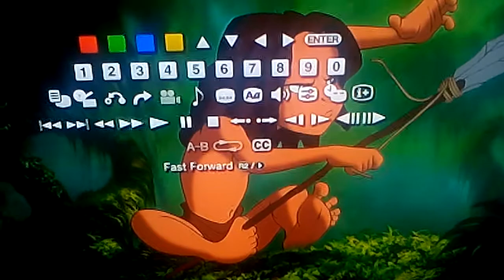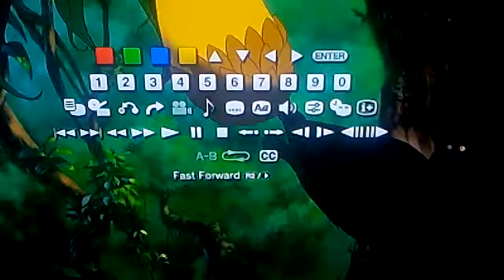Disney Tarzan's feet